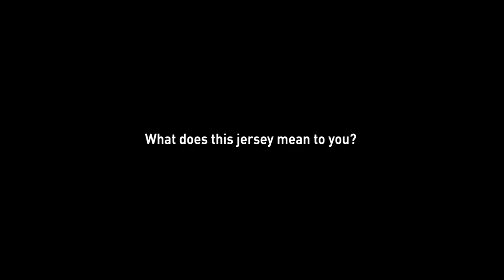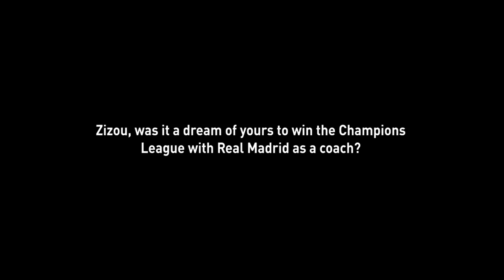David Beckham and Zidane talk before the Champions League Final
David Beckham X Zinedine Zidane. Full Interview at Real Madrid City ahead of UEFA Champions League Final against Liverpool.

David Beckham y Zinedine Zidane. Entrevista completa en Real Madrid City antes de la final de la UEFA Champions League contra el Liverpool.